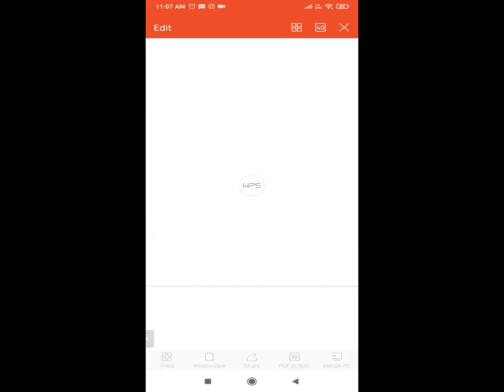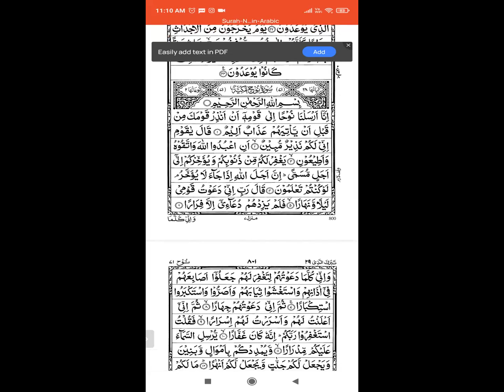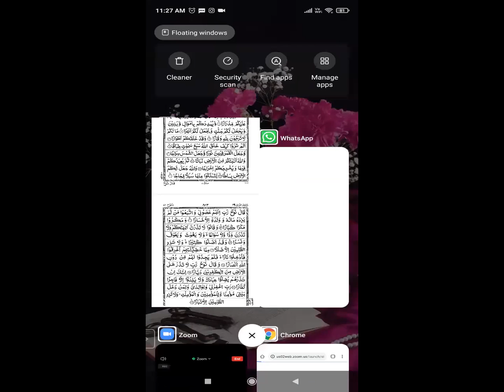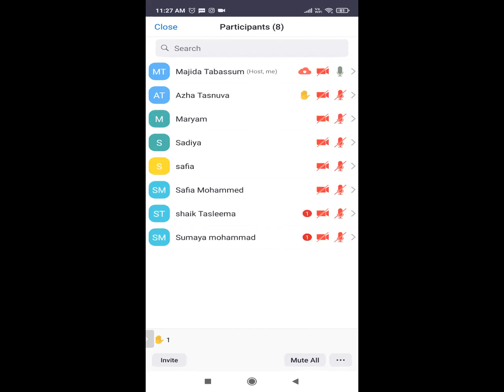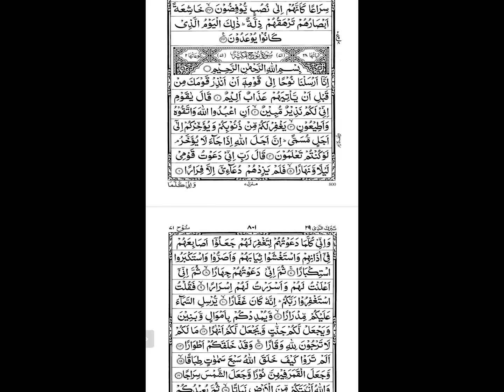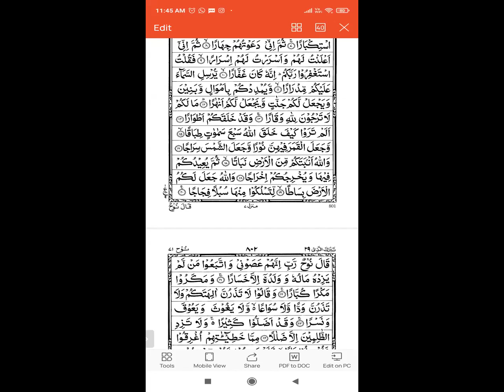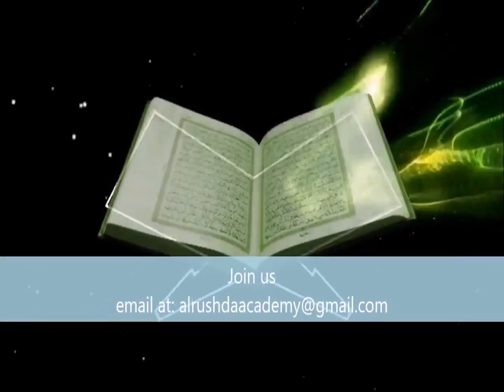TEAM F - NAZERA-E-QURAN CLASS 9